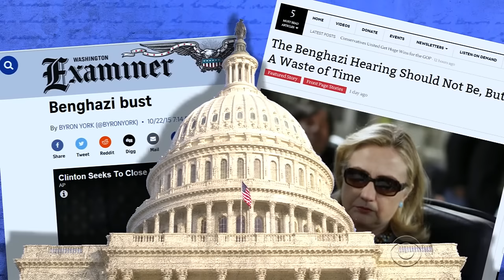Hillary Clinton campaigns after 11-hour Benghazi testimony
Hillary Clinton returned to the campaign trail after spending eleven grueling hours Thursday testifying before the House Benghazi Committee. In a letter Friday, the committee's five Democrats called for an end to what they called a "wasteful and obviously partisan effort." Nancy Cordes reports.